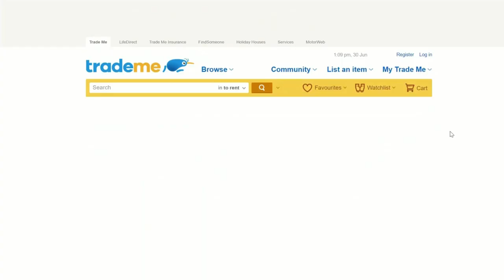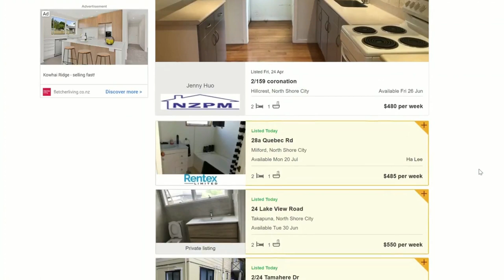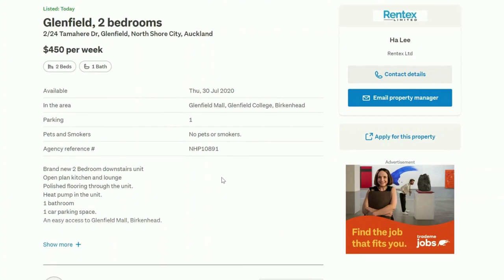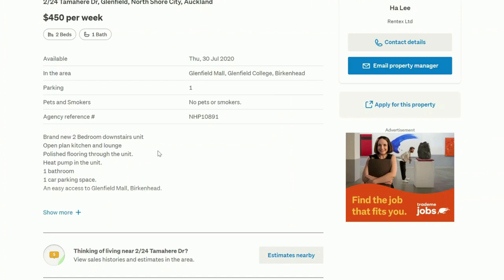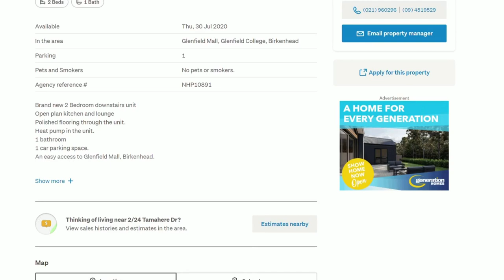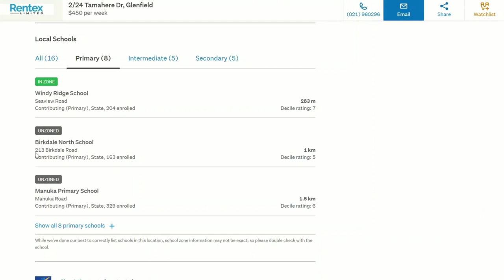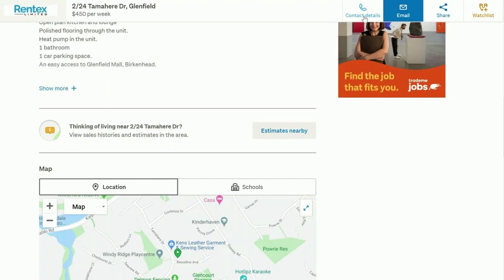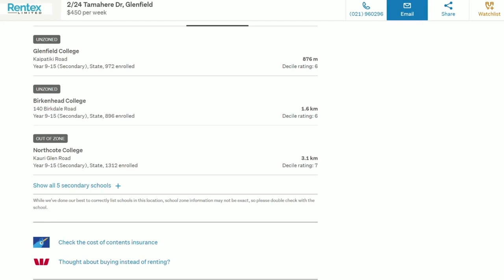كيفية معرفة أسعار ايجارات البيوت في نيوزلندا من مصادرموثوق منها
ازاي تعرفوا اسعار الايجارات من قبل ما توصلوا علي نيوزلندا؟
ازاي تحسبوا مزانيتكم و التكاليف؟
في الفيديو بشرح ليكم كيفية معرفة اسعار الايجارات من مصادر موثوق منها
جميع المواقع اللي اتكلمنا عليها في الفيديو
تقدروا اول لما تيجوا تحجزوا سكن مؤقت عن طريق
استنوني بفيديو جديد و ادعموني ب
شكرا ليكم
Shahinaz